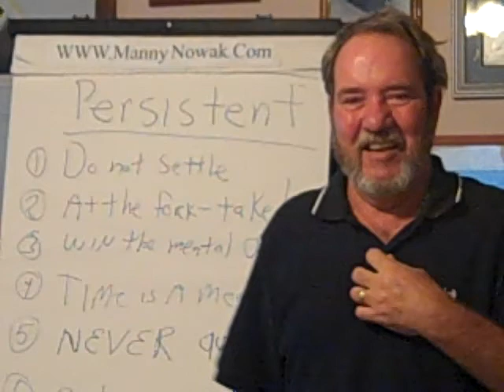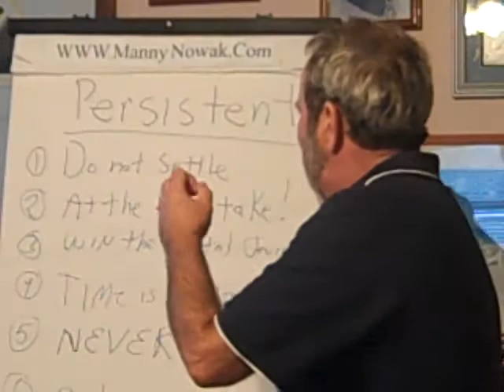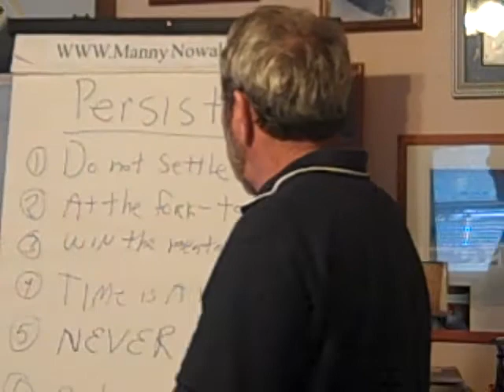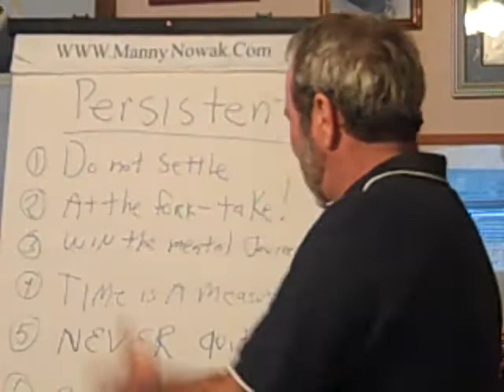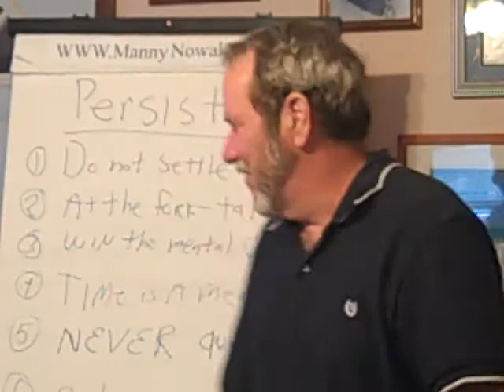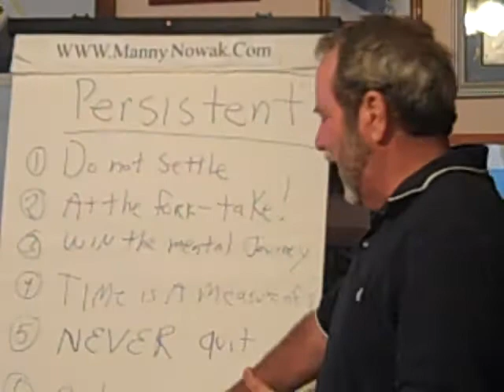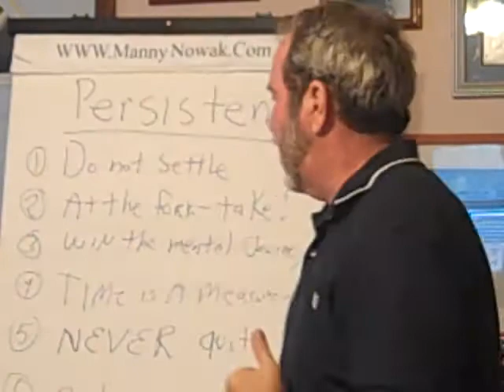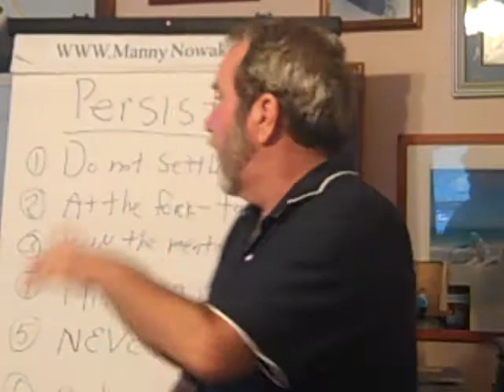How to be More Persistent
How persistent are you\
Do you keep going long after others have quit?
Do you see the success in your mind before it really happens?
Are you going for it all?
Learn more, watch.